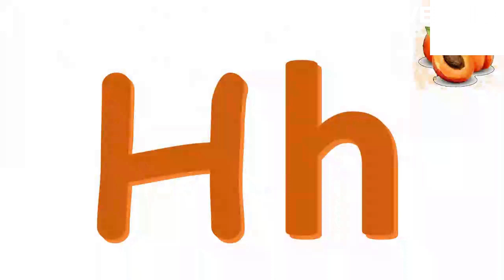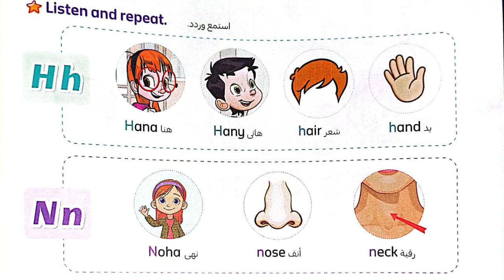Phonics for Kids Hh,Nn Sounds English connect1 This is me unit2 lesson2 El Moasser book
Educational video for children in which children will learn the /h/ and Nn sound in English. Little ones will discover how to pronounce  the sound of the letter H and N

This video is a very useful and interesting resource for children to learn the sounds of the English language. It is an excellent video for preschool, primary, and bilingual education.